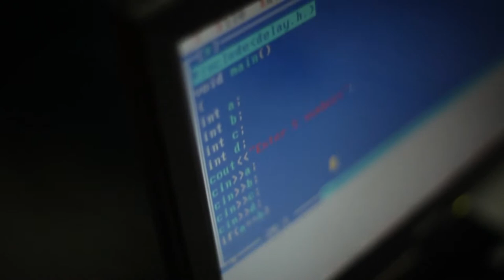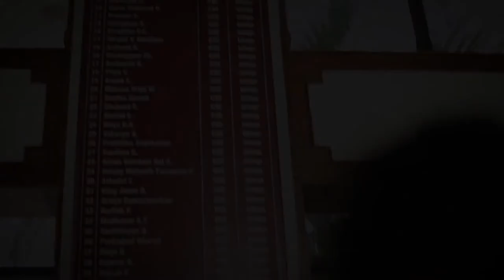KCG College of Technology - Corporate Film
Corporate Film for KCG College of Technology. Directed by Nishanth Pio. Produced by 357 Films.